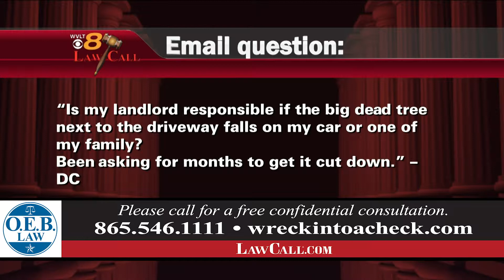4/7/2019 - Landlord Liability - Knoxville, TN - LawCall - Legal Videos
Is you landlord responsible for damages caused by a fallen tree?

TV Show

Legal Directory